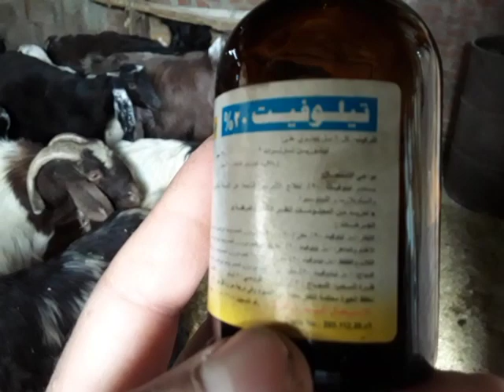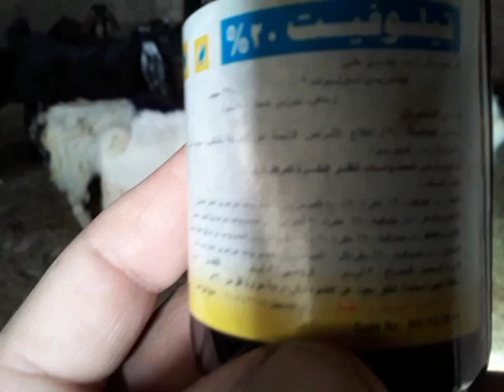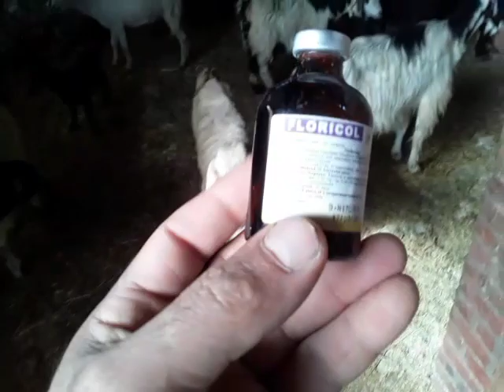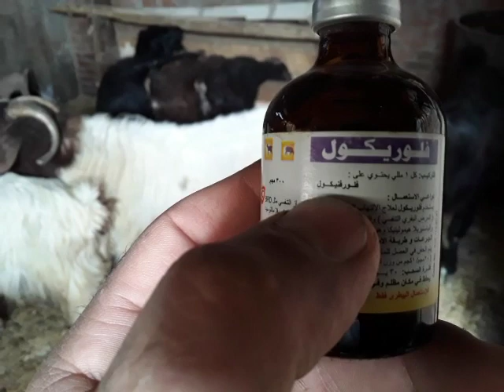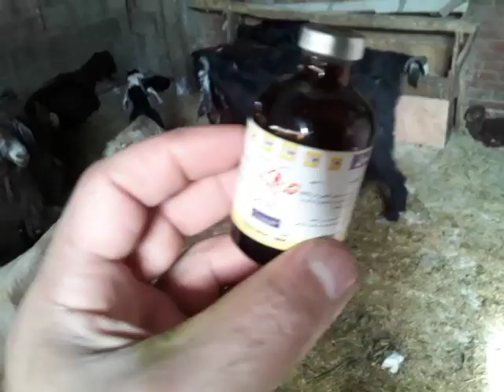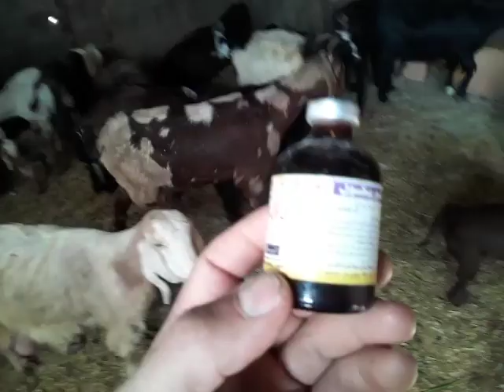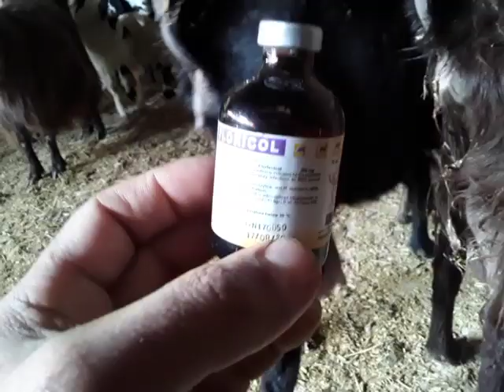مرض الكحه (السعال) في الاغنام والماعز وافضل علاج لها